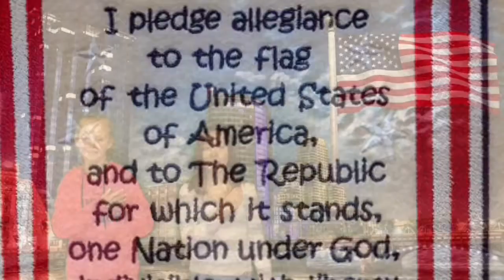Pine Island Announcement- Monday March 20, 2017